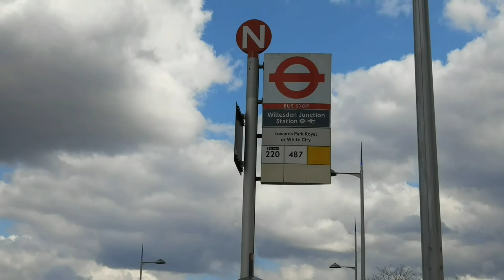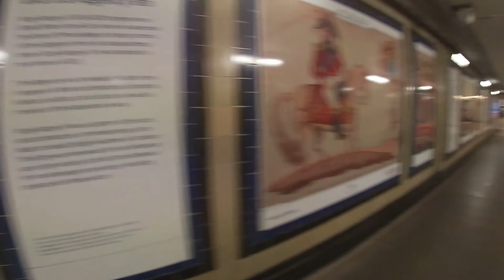Part-time Job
Pixlab editing App for Thumbnail